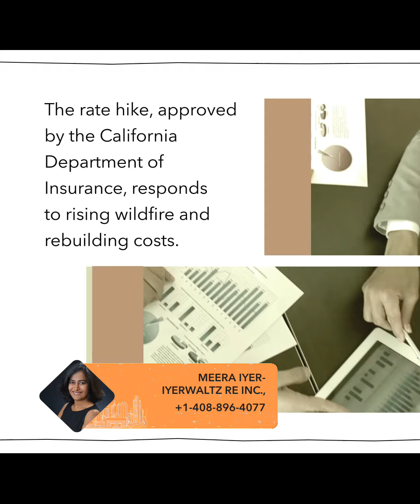Massive Insurance Rate Hike for 350K Californian